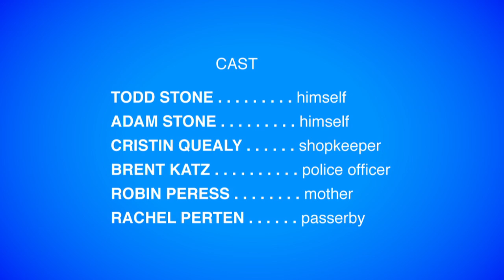Hanukkah Mannequin | Comedy Central Holiday Short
Twin comics Todd and Adam Stone strive for justice and equality for all mannequins. Directed by Alexis J. Estevez. Original airdate: Dec 7, 2009.